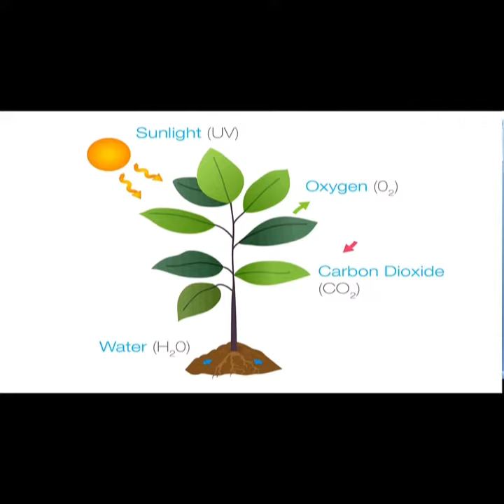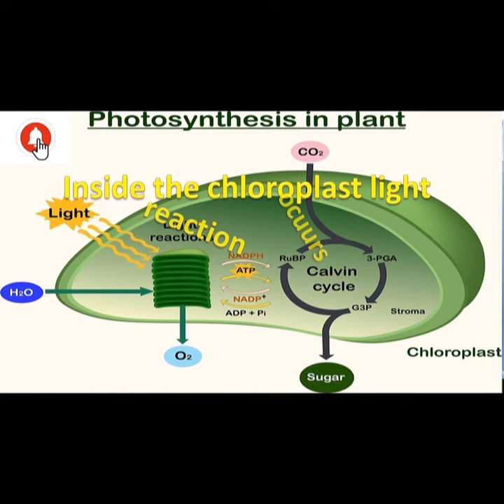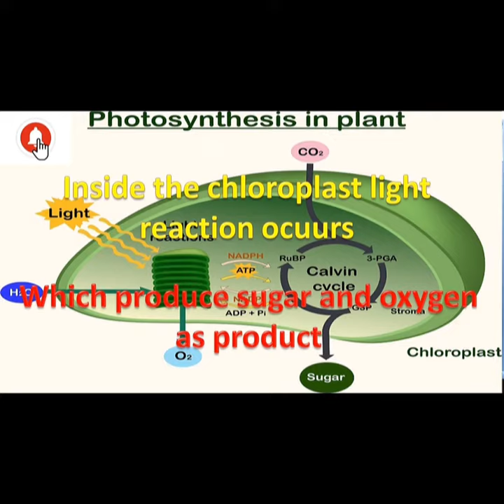The Magical Process Of Photosynthesis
Photosynthesis | @short